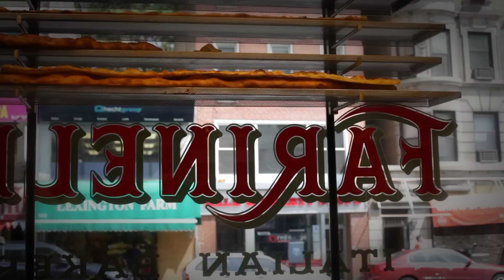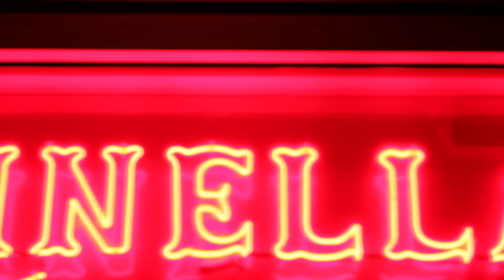FARINELLA BAKERY, NYC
This is how we do it! Best pizza in NYC! Thin and crispy 4 foot long Roman style pizza. Come visit us at 1132 Lexington Ave, between 78 and 79 street, New York City. Subway number 6 to 77st. Upper East Side, NY